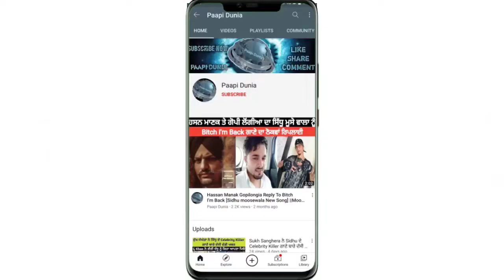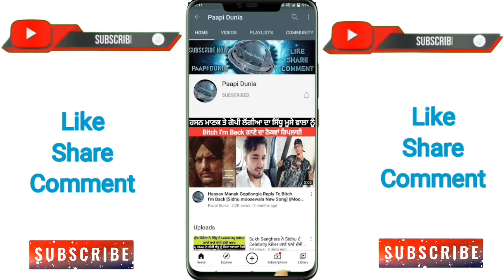Guru Nanak Dev Ji Bare Galat Bolan Vale Anil Arora Nu Ludhiana Police Ne Kita Giraftar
Paapi Dunia